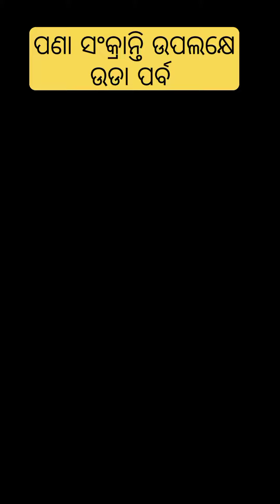ପବିତ୍ର ଉଡା ପର୍ବ।